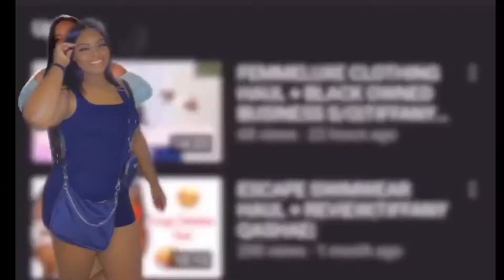VLOG:RIDE WITH ME + EYE DR + NEW CAMERA|TIFFANY QASHAE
Ride with me as i do my little errands.  Share this channel if you care.

➖S N A P C H A T: qashae_22
➖I N S T A G R A M: itiffanyqashae
➖T W I T T E R: i_tiffanyqashae

I DON’T OWN THE RIGHTS TO THE MUSIC PLAYING IN THE BACKGROUND!